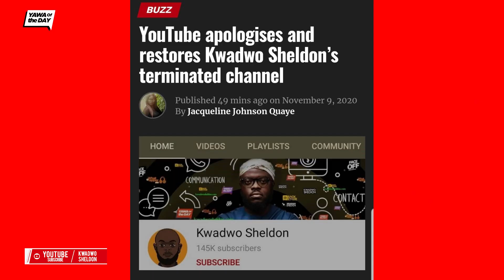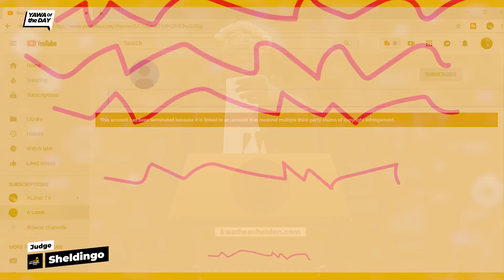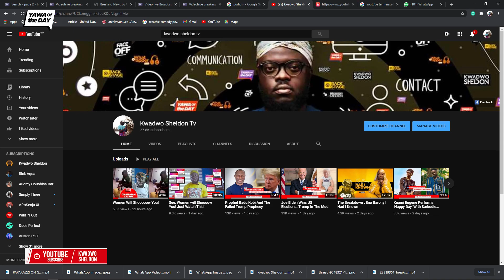State Of The YouTube Account Address